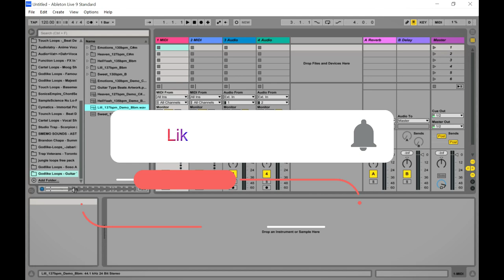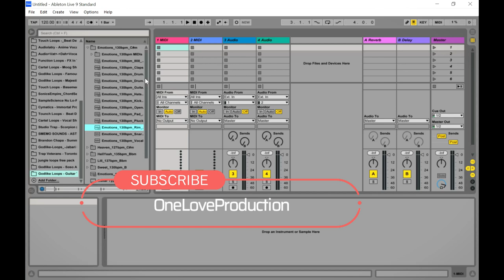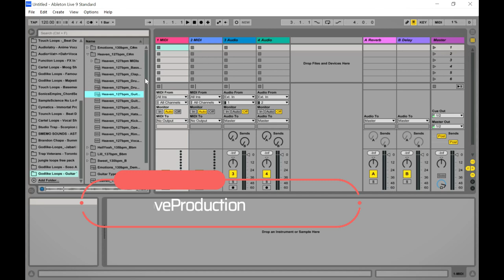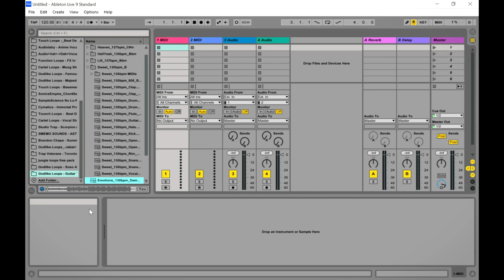Guitar Type Beats 2 - Guitar Sample Pack by Godlike Loops (Limited-Time 4FREE)